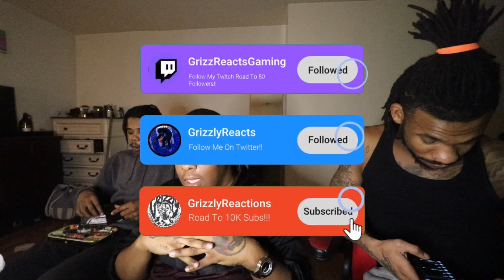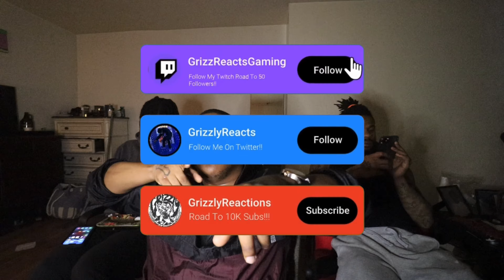El Alfa "El Jefe" x Black Jonas Point - Deconecte [GRIZZLY REACTION]